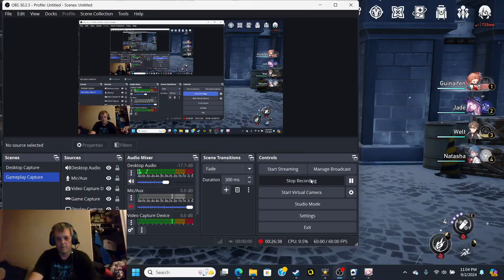Honkai Star Rail | Belobog Story Part 22: A Little Roadblock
After activating the giant wheel and getting through everything, we have one final hurdle, Serval's brother, the Captain of Belobog's Silvermane Guard, Gepard